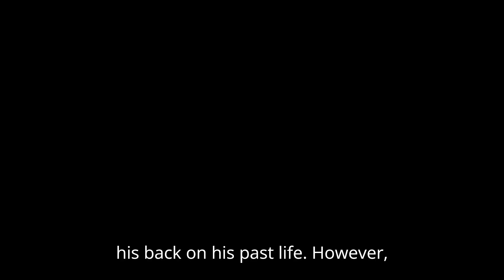LONG GONE HEROES Trailer Release information (2024) Frank Grillo